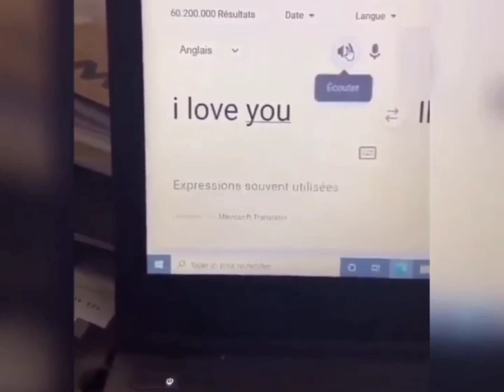اوج سینگلی یه پسر😂😂